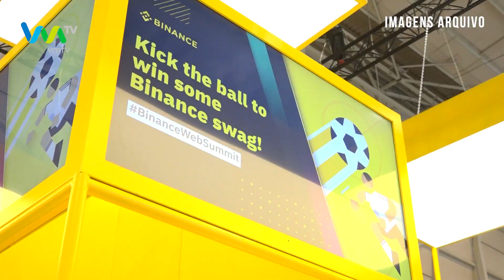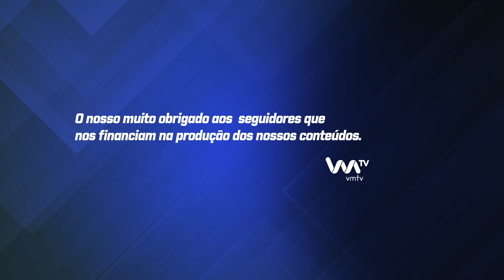Web Summit espera cerca de 70 mil participantes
Web Summit espera cerca de 70 mil participantes, nesta edição que é marcada por ausências de peso depois da demissão de Paddy Cosgrave, após o polémico comentário sobre o conflito entre Israel e a Hamas.
Este ano os empresários digitais de Israel estão juntos no boicote à Web Summit.